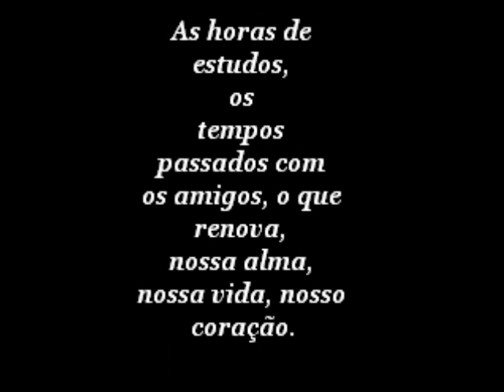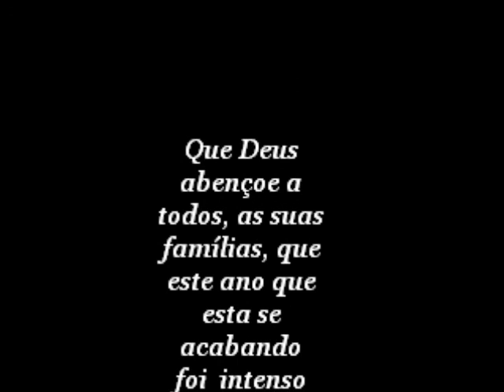Amigo Secreto.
Fechando um ano com muita alegria.
Agradeço a todos dessa turma, que cresce a cada dia, nos tornamos amigos, família, com o passar do tempo nos tornamos grandes sonhadores e desbravadores de grandes sonhos.
Boa sorte a todos sempre, e sucesso.
Boas Férias. 1º Turma Educação Física La Salle Lucas do Rio Verde-MT